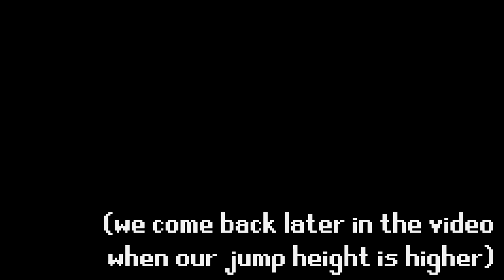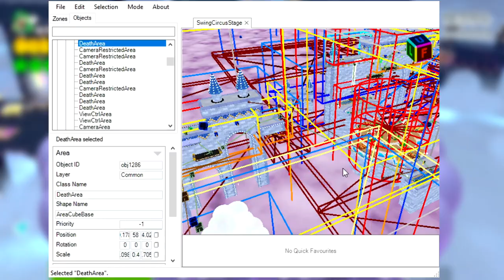What if every level made Luigi jump higher in Super Mario 3D World + Bowser's Fury?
Today we push the limits of Super Mario 3D World + Bowser's Fury modding by increasing Luigi's jump height every time Luigi completes a level in Super Mario 3D World, making possibly the world's highest jumping Luigi of all time! We play the Super Mario 3D World part of the new Super Mario 3D World + Bowser's Fury on the Nintendo Switch, and we start at World 5-1: Sunshine Seaside, where Luigi starts with double jump height! After completing the level, Luigi is modded to jump higher! Every time Luigi finishes a level, his jump height is increased again, and we try to complete all of World 5 in this funny Super Mario 3D World + Bowser's Fury gameplay! This is a great Mario meme and there are many funny Mario gameplay moments in this video with a Luigi that can jump very high :D

What would Mario say about Luigi's jump height in this Super Mario 3D World + Bowser's Fury gameplay? And imagine how different speedruns of Super Mario 3D World would be if you could jump this high!

What happens if you put 1000 Goombas on a single block in Super Mario 3D World + Bowser's Fury?

TIMESTAMPS:
Intro (x64 jump) - 0:00
Intro (x256 jump) - 0:08
World 5-1: Sunshine Seaside (x2 jump) - 0:27
World 5-2: Tricky Trapeze Theatre (x4 jump) - 1:44
Death barriers in Spotlight - 2:30
Different strategies for climbing up the levels - 3:30
Finishing off World 5-2 - 5:35
World 5-3: Backstreet Bustle (x8 jump) - 6:07
World 5-A: Chargin' Chuck Blockade Returns (x16 jump) - 6:41
World 5-4: Sprawling Savanna (x32 jump) - 7:30
Skipping the middle island and getting to the next island - 8:30
Invisible ceilings in levels - 9:40
World 5-5: Bob-ombs Below (x64 jump) - 10:00
World 5-5 goal flag/ weird sky - 10:37
World 5-6: Cakewalk Flip (x128 jump) - 11:14
Power-up in the sky - 12:50
Finally approaching the ground/ the power-up - 13:13
World 5-7: Searchlight Sneak (x256 jump) - 14:52
Exploring with "free cam" in Super Mario 3D World - 15:24
Beyond the level - 15:52
How the spotlights/ bullet billts work in Super Mario 3D World - 16:50
Edge of the world in Searchlight Sneak - 17:57
The hardest working, most dedicated goomba - 18:39
Using tap jumps/ dives - 19:22
World 5-Castle: King Ka-thunk's Castle (x512 jump) - 20:37
Invisible ceilings in this level - 21:34
Jumping to the castle part at the beginning of the level that's out of bounds/ unreachable - 22:12
Kathunk shadows but no level shadows - 22:50
Invisible ceilings in part 1 of the level - 23:15
No invisible ceilings in the second part of the level - 23:44
Exploring out of bounds in King Ka-thunk's castle - 24:08
Weird sky from being very high - 25:00
Taking on King Ka-thunk - 26:20
Very high jumps vs King Ka-Thunk - 28:15
Cat suit power-up for Luigi vs King Ka-thunk29:38
Using the snapshot feature trying to get a hit on King Ka-thunk - 30:40
Going back to try the island jump from the beginning of the video - 35:24

Bowser Jr in Bowser's Fury, collecting every Cat Shine with fast speedrunner Mario, funny Mario animations in every level of Super Mario 3D World with Luigi's higher jump height! Mario is faster every level :D Evil cat Mario vs this Shadow Luigi with high jumps!

MY LINKS